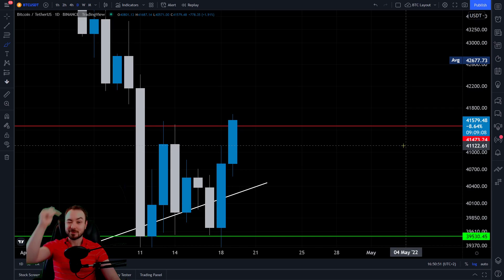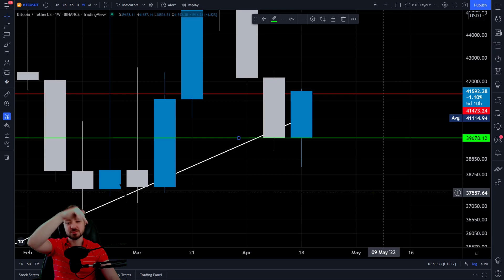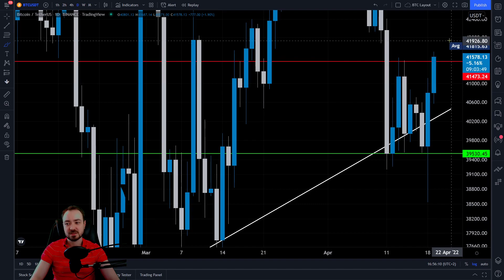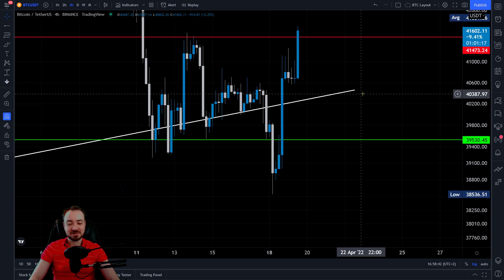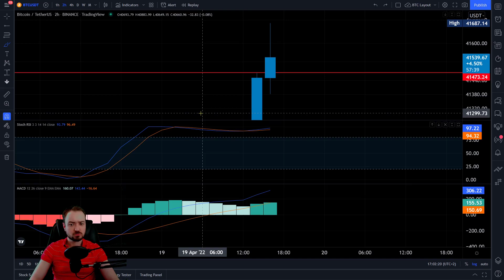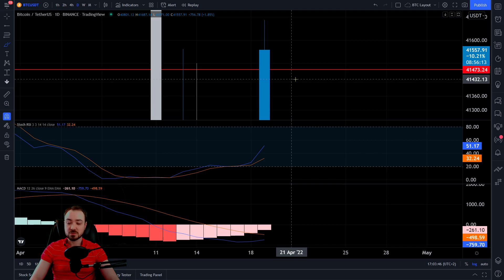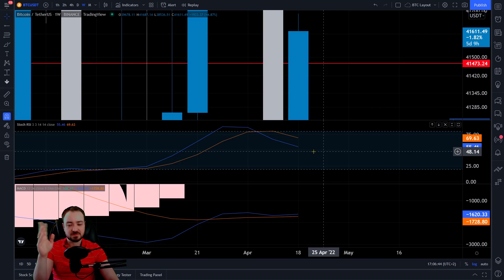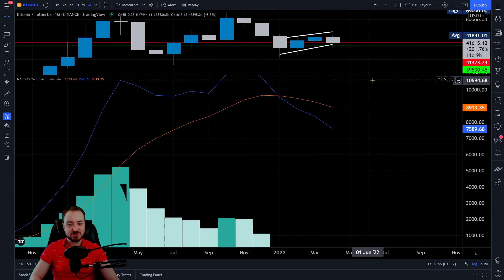Bitcoin im Aufschwung! Letzter Dump vor dem Bullrun? So stehen die Chancen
Bitcoin erneut im Aufschwung! Dem letzten Dump folgte über Ostern eine rasanter Anstieg. Alle Informationen zum Bullrun in diesem Video. So stehen aktuell die Chancen für BTC. Die Kryptowährung Bitcoin ist heute Thema in der aktuellen Analyse.

UNTERSTÜTZUNG

Unterstützung.

► BITCOIN: 1EZJMqWAzPK1cM6NN5yb6Qx3MRZuN1RHKa

► ETHEREUM: 0x26f70B8055BFB873943E4A3FB14aeFE3E6F17E0C

THEMA

Gruß,
Marcus | Blockreporter